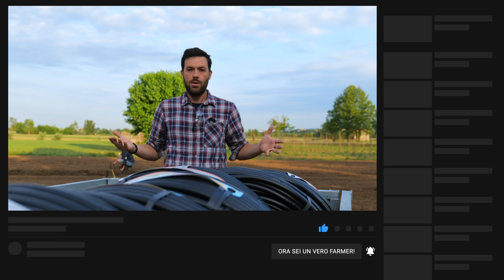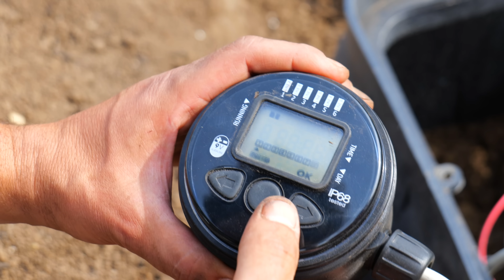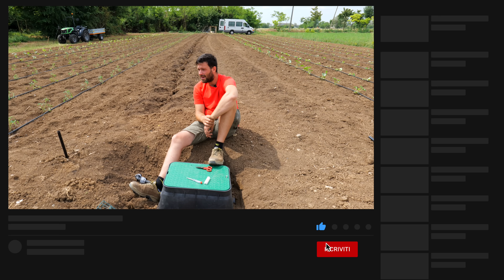Ho INSTALLATO L'IMPIANTO GOCCIA A GOCCIA all'orto della BRINA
👉🏻 Farmer, dato che vi è piaciuto molto l'ultimo video che ho fatto su come realizzare un impianto di irrigazione in un giardino, ho deciso di sfidare @claber per realizzare un impianto veramente professionale all'orto della Brina!
1500 metri di tubi per un lavoro veramente stupendo e dopo un paio di settimane di utilizzo posso dirvi che è una svolta!